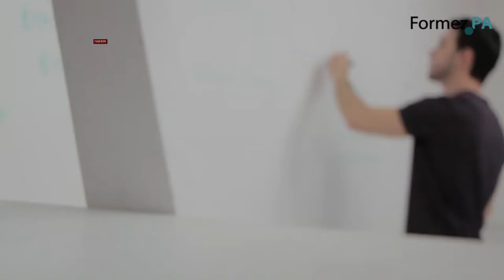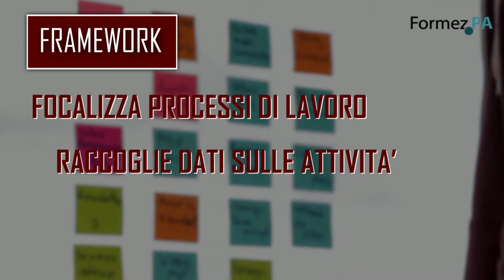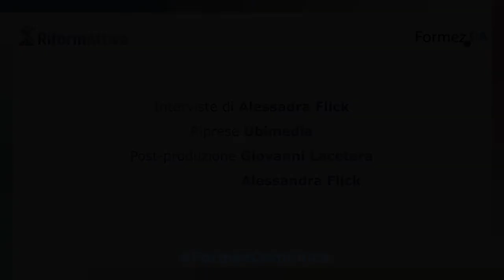RiformAttiva: Linea Assessment delle competenze e piano dei fabbisogni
RiformAttiva: dalla sperimentazione al cambiamento
Seminario Roma, 12 Dicembre 2018 - ore 10:00
Risultati, esperienze e prospettive per l’ammodernamento della PA

Intervista a Maria Rosa Casuale - Linea Assessment delle competenze e piano dei fabbisogni